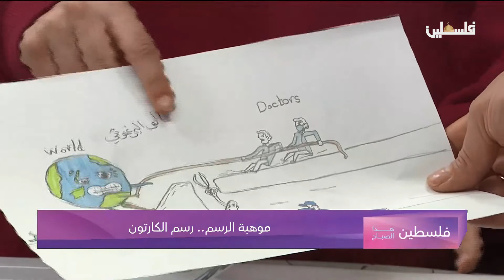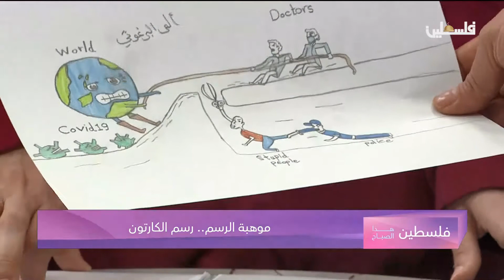موهبة الرسم ... رسم الكارتون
لمتابعتنا على وسائل التواصل الإجتماعي